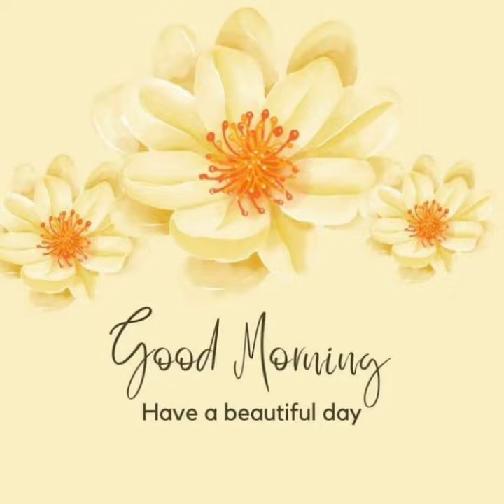Good morning thursday rose images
Good morning thursday images and best good wishes
Thursday good morning beautiful lovly flowers images
thursday good morning images || best thursday morning picture
Thursday very good morning picture || best good morning flowers images
good morning thursday images || best good morning flowers images
good morning thursday beautiful flowers images
Thursday good morning images || best good morning flowers picture